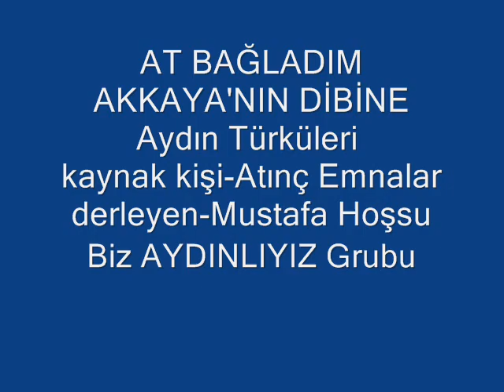Aydın Türküleri 18 At bağladım akkayanın dibine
Kaynak kişi :Atınç Emnalar
derleyen:Mustafa Hoşçu